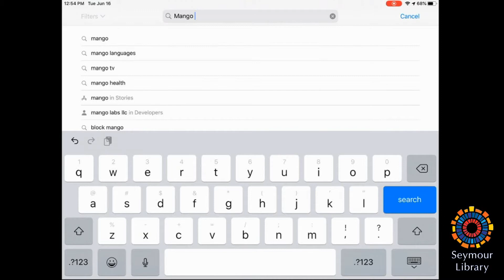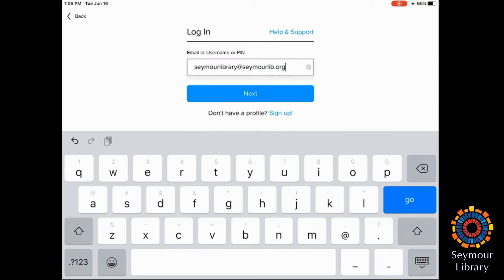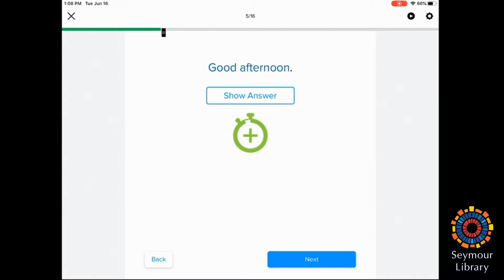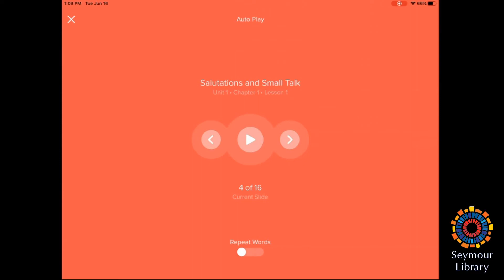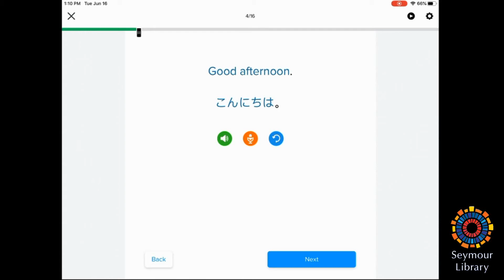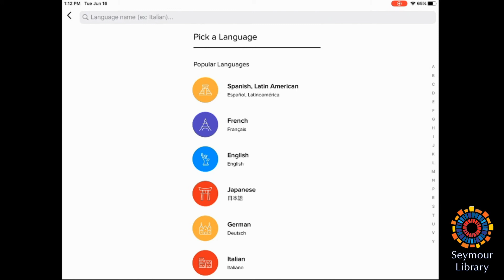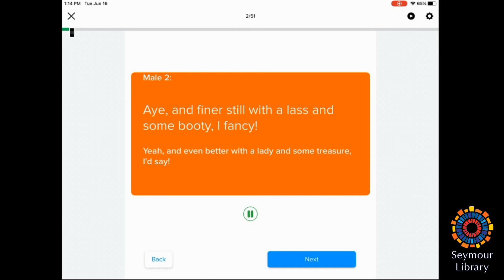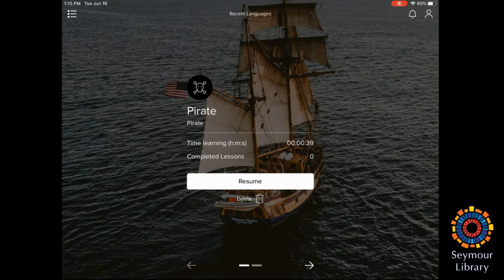Discover the Mango Languages App with Seymour Library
Have you tried Mango Languages yet? Did you know you can learn on the go with the Mango Languages app? Discover more about Mango Languages, the language learning service that you can access for free with your library card and the Mango Languages app!